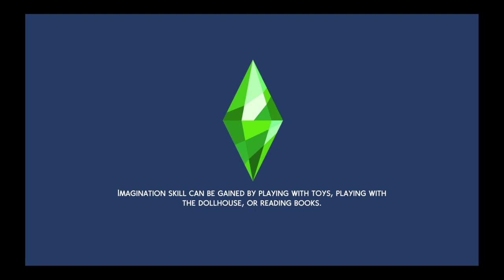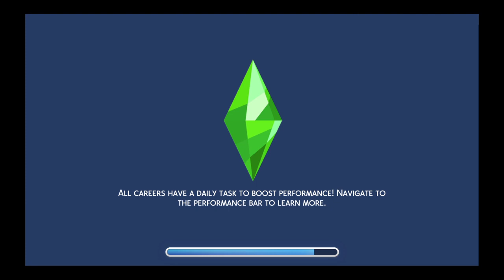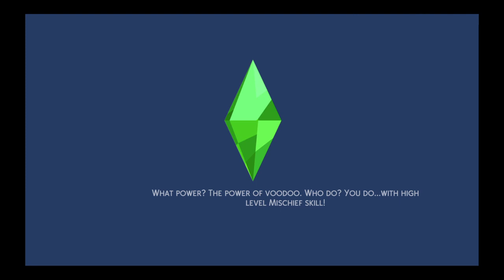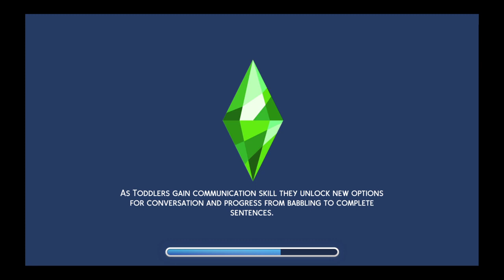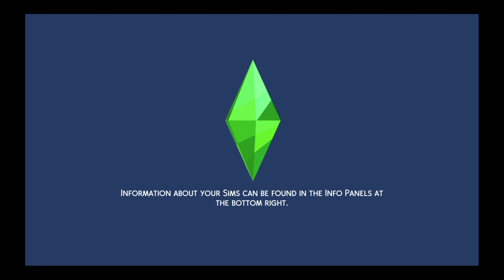The Sims™ 4_20200602124601